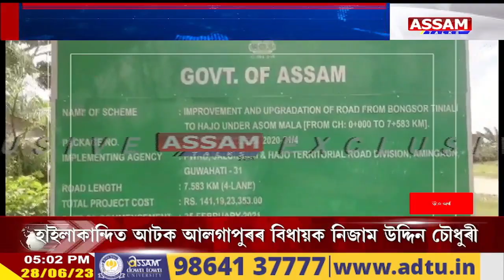মুখ্যমন্ত্ৰীৰ গৃহ সমষ্টিত বৃহৎ কেলেংকাৰি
⚫লাখে লাখে ধন আত্মসাৎ লাটমণ্ডল, বিষয়া কৰ্মচাৰীৰ
⚫হাজো ৰাজহ চক্ৰ বিষয়াৰ কাৰ্যালয়ত বৃহৎ দুৰ্নীতিৰ অভিযোগ